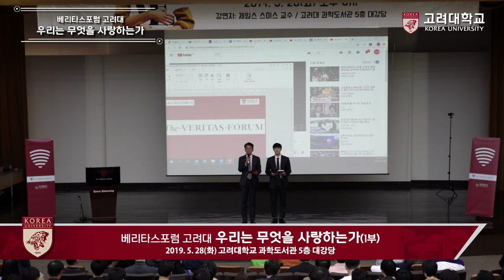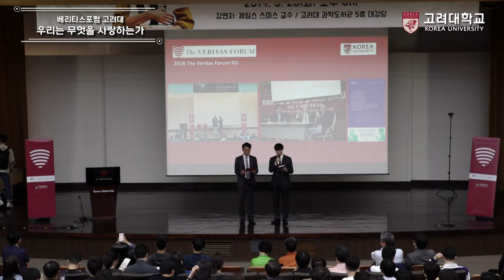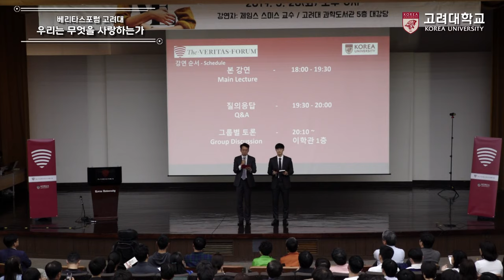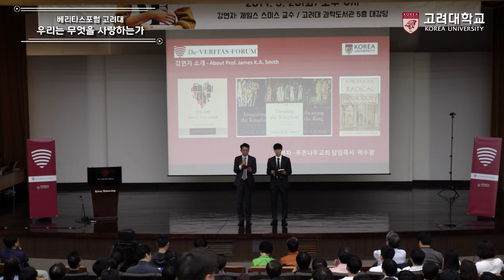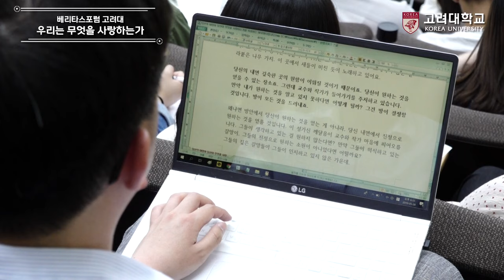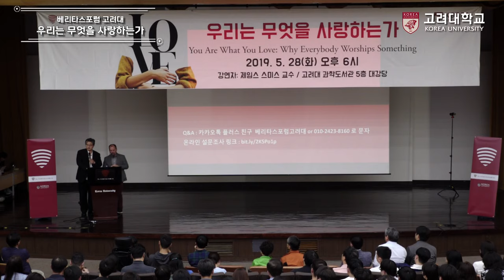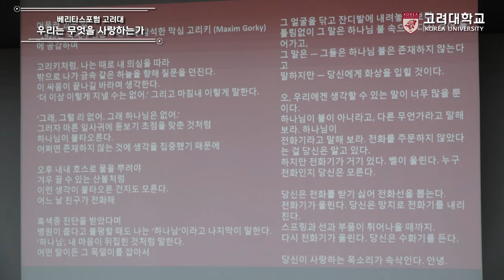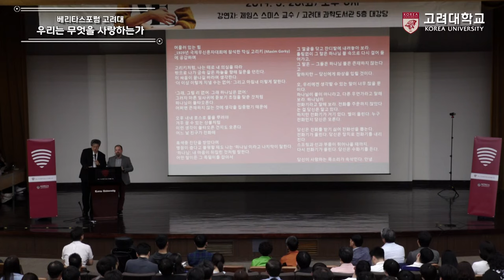[고려대학교 Korea University] THE VERITAS FORUM@KOREA UNIVERSITY_베리타스포럼 고려대_우리는 무엇을 사랑하는가, 1부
THE VERITAS FORUM@KOREA UNIVERSITY
베리타스포럼 고려대
You Are What Love: Why Everybody worships Something(Part.1)
우리는 무엇을  사랑하는가(1부)
James K.A.Smith / Calvin College
강연자:  제임스 스미스  교수

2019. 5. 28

고려대학교 과학도서관 대강당